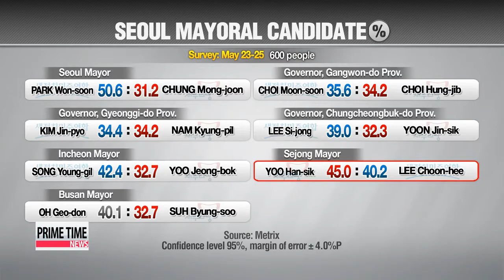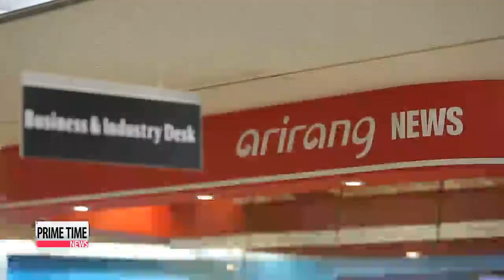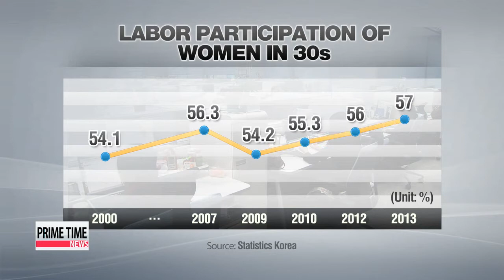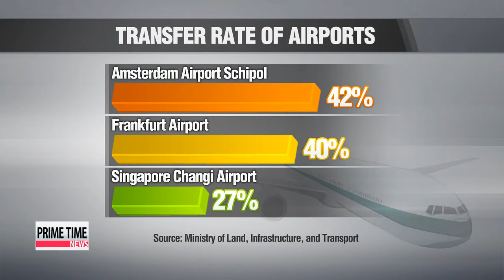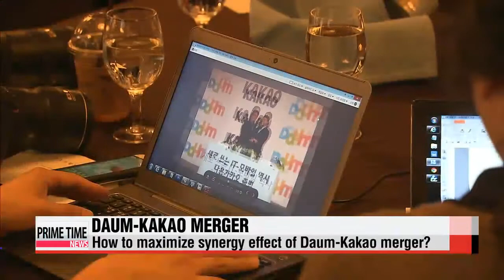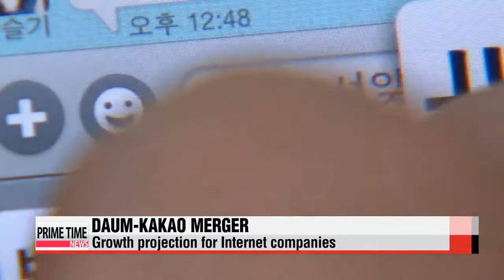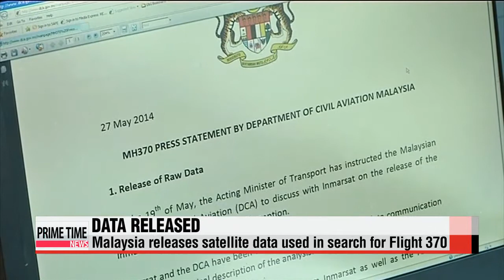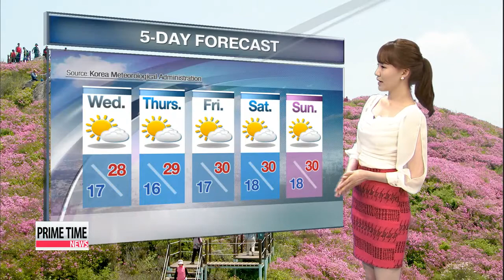PRIME TIME NEWS 22:00 Main opposition candidates gain upper hand in six key regions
Polls show voters shifting towards the opposition party or independents for next week's local elections... as public sentiment still stings from last month's ferry sinking disaster.

 A lower economic outlook this year for the Korean economy... from a state-run policy think tank... citing lower private consumption.

 Over in Ukraine... after a clash between rebels and government forces at the airport in the city of Donetsk... insurgents claim at least 30 of their own are dead.